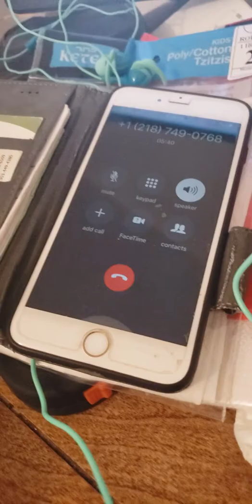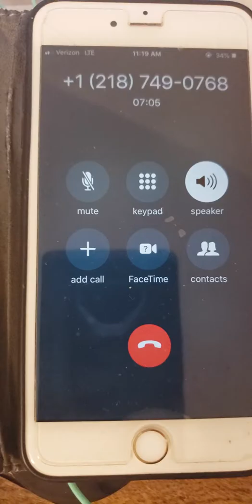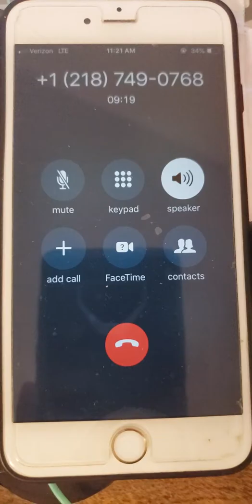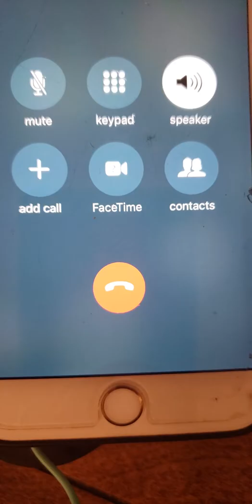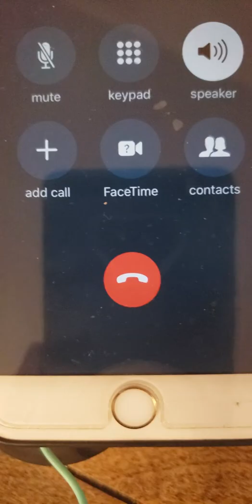Fun with Scammer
What happens when a scammer calls the mother in law of a NOC Manager when she's visiting and while hes working from home.